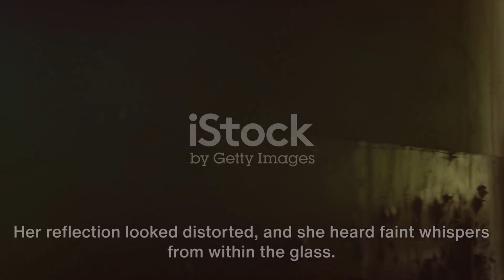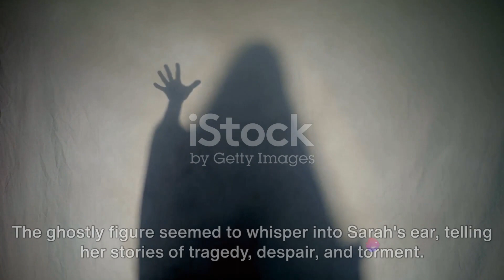Real Horror Story: The Haunting of Blackthorn Manor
The Haunting of Blackthorn Manor: A Night of Terror

OUTLINE:
00:00:00
The Legend of Blackthorn Manor

00:00:16
Sarah's Brave Decision

00:00:33
Sarah's Exploration

00:00:48
The Haunting Mirror

00:01:01
The Room of Paranormal Activity

00:01:13
The Terrifying Encounter

00:01:47
The Ghostly Figure

00:02:16
Paralyzed with Fear

00:02:44
The Retreat

00:02:58
The Haunting Evidence

00:03:15
The Legend Lives On